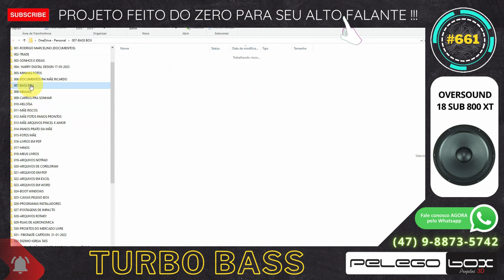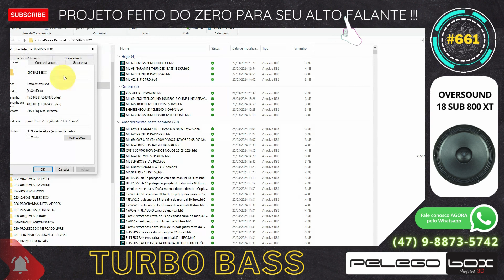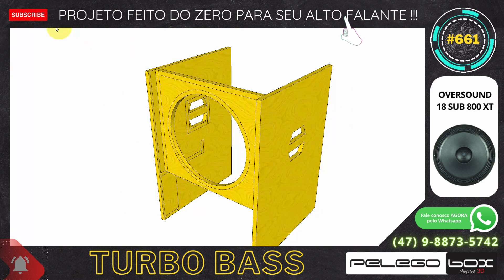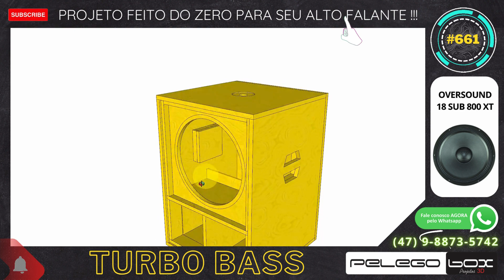#661 GABINETE DE ÁUDIO PROFISSIONAL TURBO BASS 1X 18" OVERSOUND SUB 800 XT PROJETO PELEGO BOX